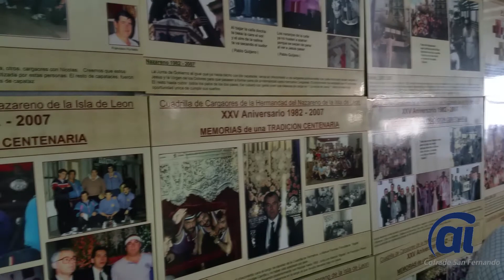Cierre del Güichi Torres en la Plaza Rodríguez Arias 2 de mayo 2015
Cierre del conocido Güichi Torres de San Fernando, en la Plaza Rodríguez de Arias después de décadas siendo punto de encuentro de los cargadores isleños. Desde 1981 bajo la dirección de Manuel Pérez, que ha recibido el cariño de su clientela y amigos.